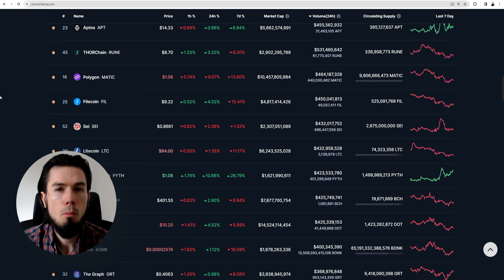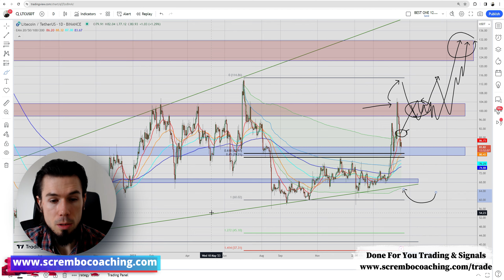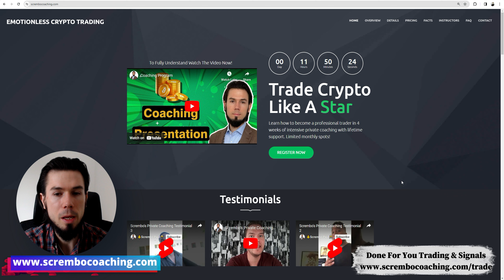🚀 LITECOIN LTC PRICE PREDICTION MARCH 19th 2024 🚀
0:00 LITECOIN LTC Price MARCH
1:21 LITECOIN LTC Price Prediction Today
2:01 LITECOIN LTC Price News
3:01 LITECOIN LTC Price Now
4:53 Scrembo 1-to-1 Private Coaching

In this video we have 🚀 LITECOIN LTC PRICE PREDICTION MARCH 19th 2024 🚀 strategies - Great Way of learning the indicators! explained in tutorial with clear patterns and structures.

I am not a financial advisor. Trading can result in loss of funds. Individuals must consider all risk factors including their own personal financial situation before trading. All individuals are responsible for their own trades and investments. Scrembo Paul and affiliates are not responsible for individual loss due to poor trading decisions or any other actions which may lead to loss of funds towards 🚀 LITECOIN LTC PRICE PREDICTION MARCH 2024 🚀

🚀 LITECOIN LTC PRICE PREDICTION MARCH 2024 🚀